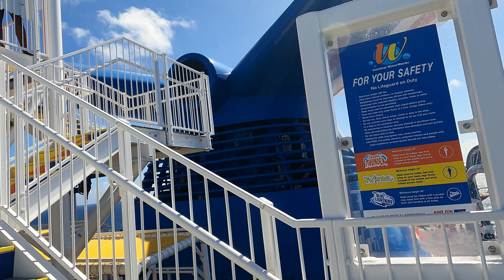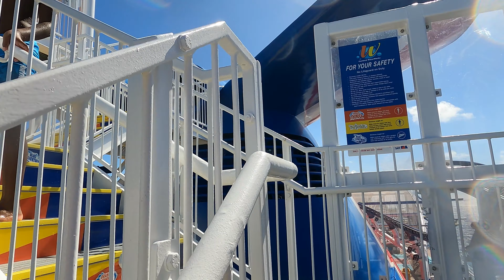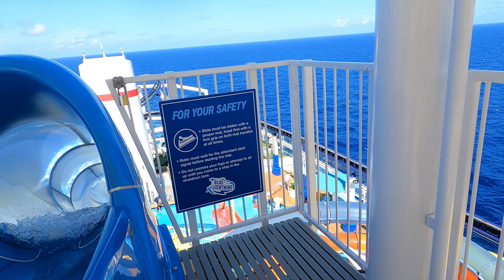Carnival Mardi Gras Waterparts | Công viên nước trên du thuyền | Carnival WaterWorks